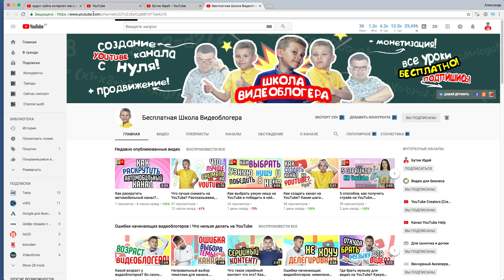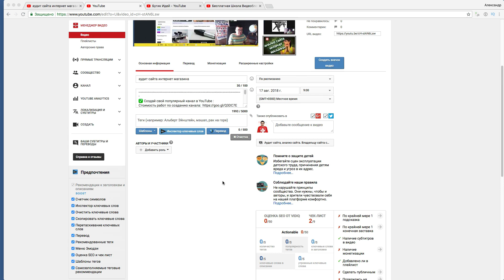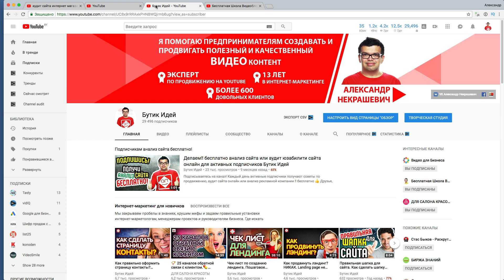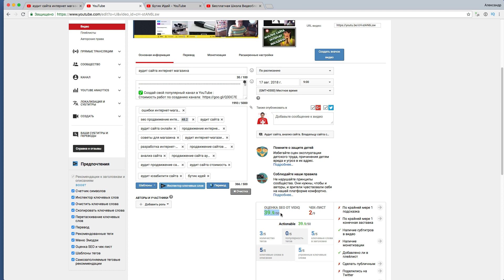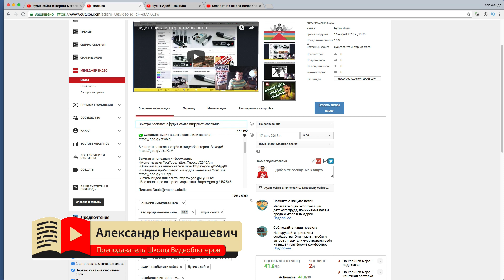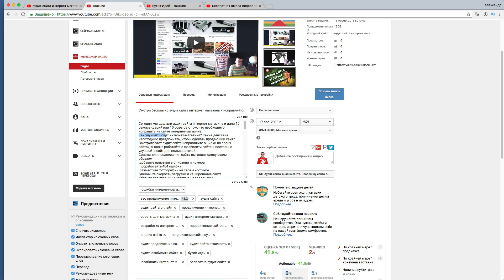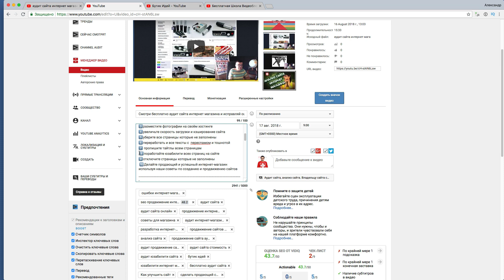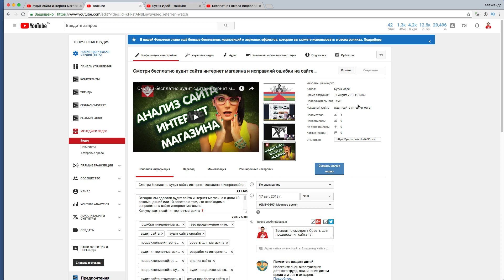Оптимизация видео с VidIQ 🔝 Подбор тегов‼️ Инструкция как оптимизировать видео и как подобрать теги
Как раскрутить видео на youtube? Этот вопрос волнует почти всех видеоблогеров.
Делать это необходимо на этапе загрузки ролика. Правильная настройка видео – ключ к его продвижению. В режиме редактирования видео в разделе «Творческая студия» мы можем запланировать время размещения записи в определенное время и день. А также добавить обложку для ролика.
Как подобрать теги? Нам необходимо выбрать слова, по которым нас будут искать. Советуем использовать расширение vidiq vision for youtube, - оно автоматические определяет наиболее популярные теги для видео youtube.
 В заголовке обязательно должен присутствовать призыв с ключевым словом. Также не забывайте добавлять описание видео, также с наличием тегов в нем.

Как правильно подобрать теги и как правильно загрузить и оптимизировать видео? В этом ролике Вы посмотрите всё про продвижение видео и подготовку видео к размещению на своём канале! Узнайте, как подобрать теги, зачем необходим подбор релевантных ключевых слов и как это повлияет на продвижение вашего видео?

Смотри, как использовать сервисы VidIQ для подбора слов используя ключевые слова в заголовке видео и в описании, а также добавить теги и ключевые слова к сообщению к видео .
Этот урок будет полезен всем, кто хочет заниматься оптимизацией видео. Смотрите пошаговую инструкцию по подготовке видео к размещению. Как правильно перемещать и подбирать теги для YouTube.